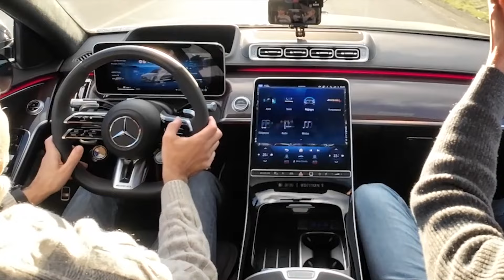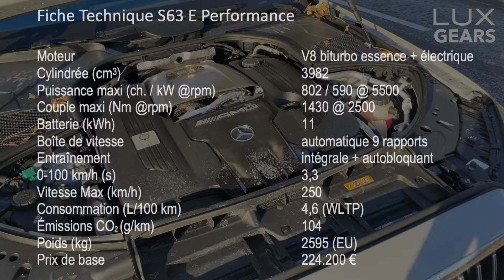AMG S63 E Performance - Mon fils teste la Mercedes AMG la plus puissante !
Que se passe-t-il quand je fais essayer la Mercedes AMG S63 E Performance à mon fils? Après avoir testé la C63 S  E Performante, il vous donne son avis sur cette grosse limousine ultra performante.

Essai - Fiche technique - Accélération - Son du V8

0:00 Intro
0:55 Look
2:00 Intérieur / Ergonomie / Confort
5:45 Prix
6:50 Fiche technique
7:50 Conduite
9:40 Le son du V8
10:35 0-100 km/h
11:45 Autonomie 100 % électrique
13:10 Conclusion